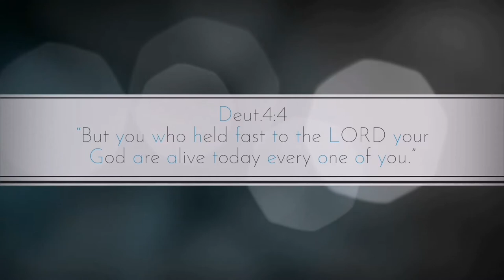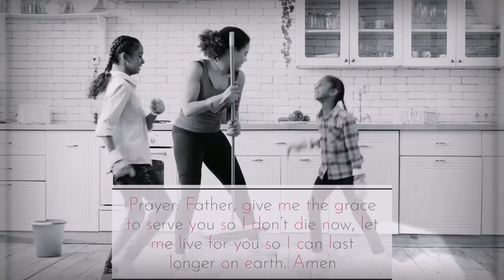The *TOP SECRET* of staying alive! A 5-Minute Daily Devotion with song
Hi, this is Love Paul Daily Fire. A short daily devotional guide that directs, instructs and connect you to God for the rest of the day. Each episode has a bible text, a focus for the day, wisdom lime, short prayers and a recommended worship song at the end of the video. Listen and pray every morning and night wherever you are.